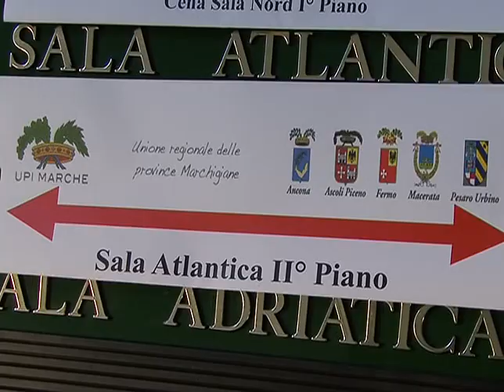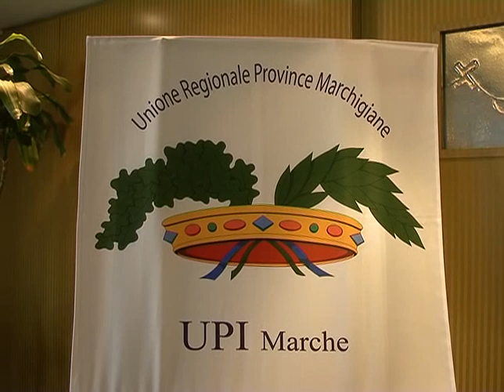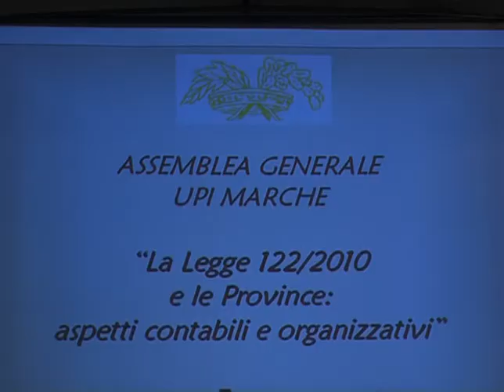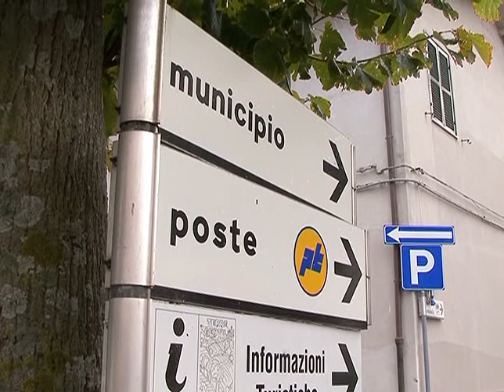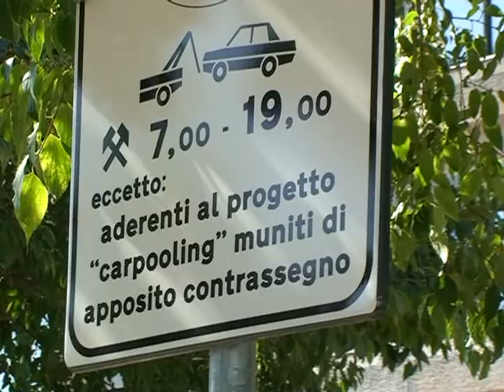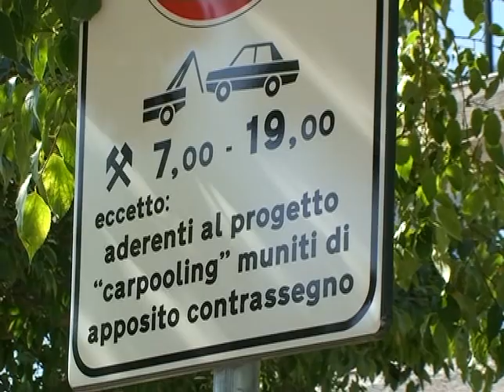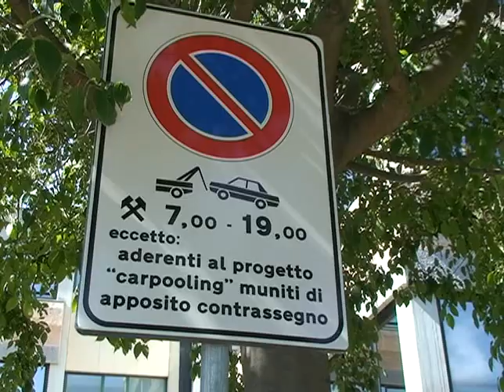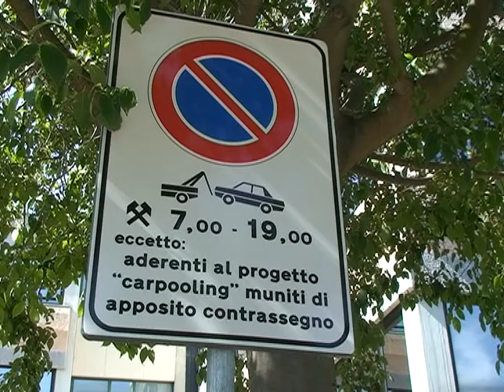TgPro del 15 ottobre 2010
TITOLI:
- A Fermo per reclamare le funzioni degli Ato
- Servizi sociali e viabilità, ecco i temi della giunta congiunta con Mergo
- By car Together, il progetto riconosciuto a livello europeo
- Patrizia Casagrande al Senato per "Pietre d'Inciampo"